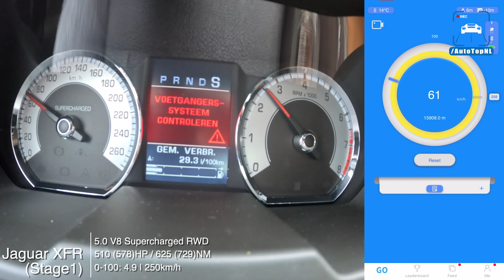578HP Jaguar XFR 5.0 V8 Supercharged 0-250 DRIFT Top Speed POV & Awesome SOUND by AutoTopNL